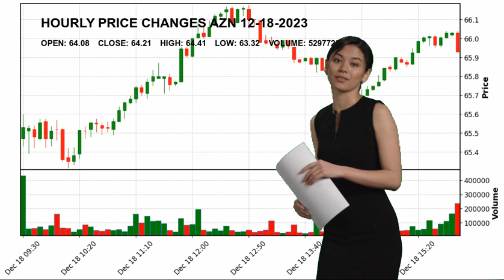AstraZeneca PLC AZN Stock Price Analysis Today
Astrazeneca PLC AZN Today.
December 18 Astrazeneca PLC Hourly Price Changes of AstraZeneca PLC, which closed yesterday at $64.21 and started the day at $64.08.
AstraZeneca PLC reached maximum $64.41 today. And the lowest stock price was $63.32 .
Drug Manufacturers - General Healthcare Mr. Pascal  Soriot D.V.M.